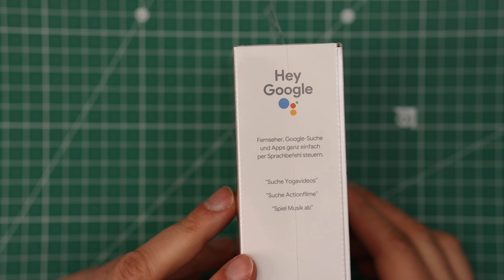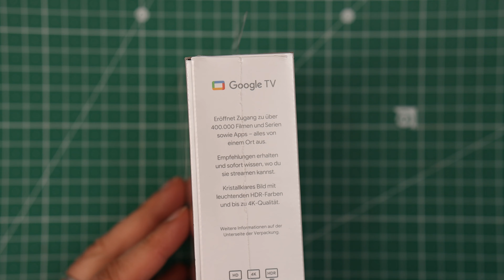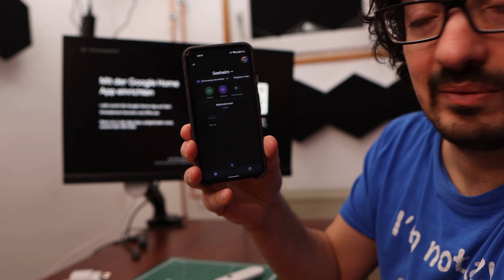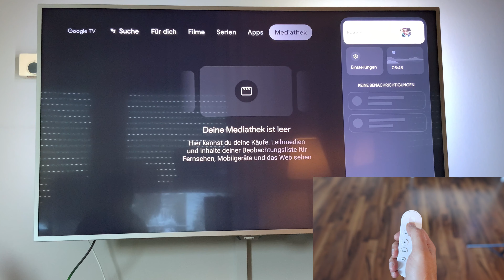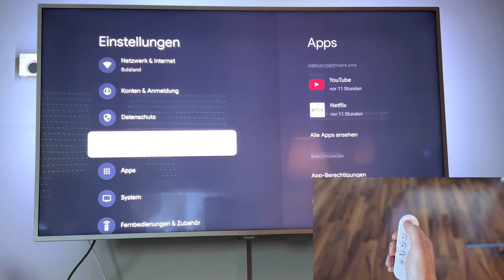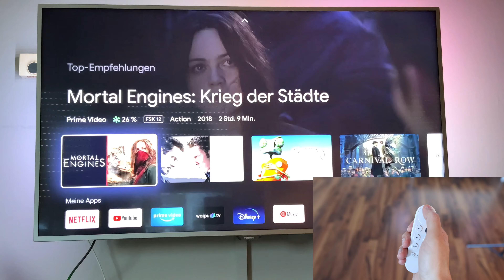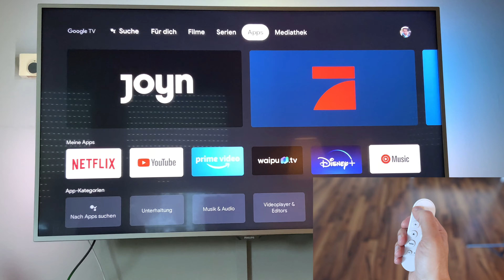Google Chromecast mit GoogleTV (Unboxing + Installation + Ersteindruck am TV)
🛒 * Chromecast Alternativen

Für meinen Fernseher habe ich mir den neuen Google Chromecast inklusive GoogleTV zugelegt. Mal sehen wie die Unterschiede zum Android TV auf meinem Philips Tv sind und was Google TV sonst noch so für Vorteile bringt.

00:00 Intro
00:41 Unboxing
05:02 Installation und Einrichtung
06:57 Ersteindruck am Fernseher